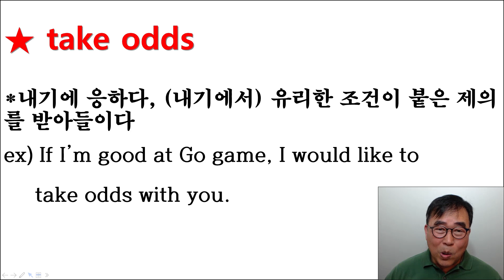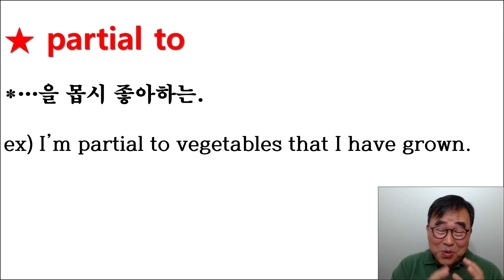I'm partial to take odds with your proposal. 번역해보시고 안되면 들어오세요 ^^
★ take odds  :
내기에 응하다, (내기에서) 유리한 조건이 붙은 제의를 받아들이다

ex) If I’m good at Go game, I would like to take odds with you.

★ partial to :
…을 몹시 좋아하는.
ex) I’m partial to vegetables that I have grown.